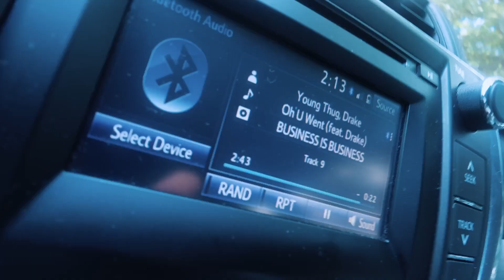CANON PowerShot V10 RIGHT CAMERA FOR THE RIGHT PERSON!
By far may be one of the most simple cameras to use on the market. But may be priced wrong.